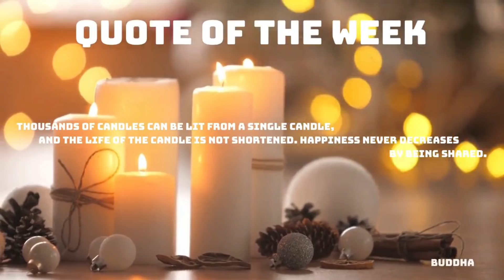YUGI VS WEEVIL! | YGOTAS Episode 4 - Lord of the Cards - LittleKuriboh Reaction!!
What's goood House! We hope you're having an amazing day, a chill day! Y'all know the vibes and today we are reacting to YGOTAS Episode 4 - Lord of the Cards - LittleKuriboh!!! Let's get it!!! Share and turn on your post notifications to get our latest content!